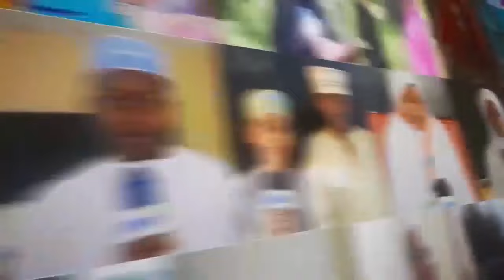RAIS AAMUA KUJIBU WANAOMSEMA KWENYE MITANDAO USIA TUMEACHIWA SIS WANAFAMILIA